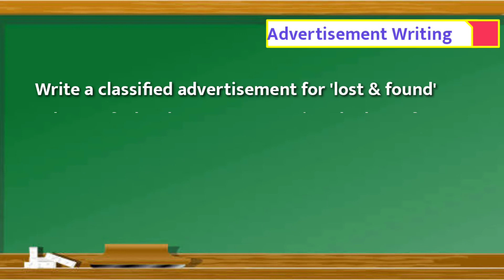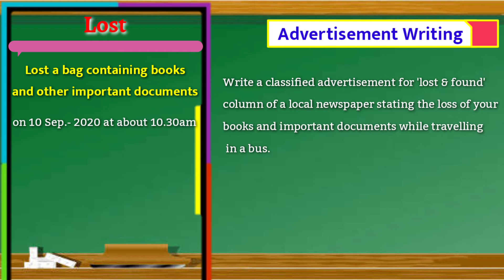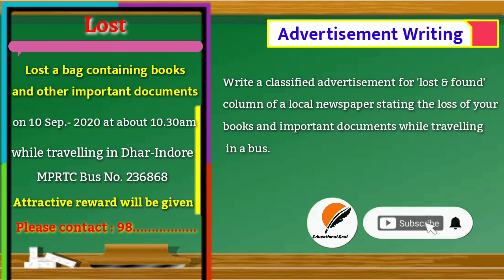For lost, advertisement || For lost advertisement writing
for lost advertisement writing, advertisement for lost, for lost advertisement, how to make for lost advertisement.